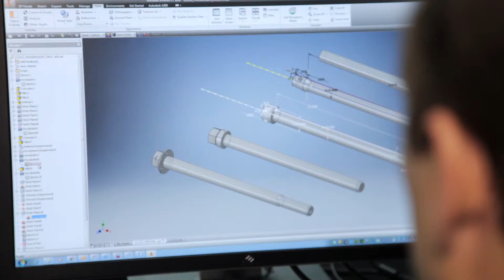Simplifier la complexité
Nous simplifions la complexité de votre chaîne d’approvisionnement grâce à notre éventail de services d’experts et de produits de qualité. Nous fournissons des fixations et des composants de Classe C de haute technicité à des clients du monde entier dans divers secteurs : chemins de fer, véhicules utilitaires, voitures de luxe, engins agricoles, matériels de production d’énergie, construction et industrie.

Notre objectif est de favoriser la croissance de votre entreprise et, en tant que partenaire, nous nous adaptons sans cesse pour vous aider à négocier les méandres de votre parcours.

Avec Optimas, votre chaîne d’approvisionnement fonctionne mieux

Tout se déroule sans accroc

La production garde la cadence
parce que les bonnes pièces sont disponibles

Les niveaux de stock sont à jour

Les normes de qualité garanties

Ingénierie
Fabrication
Contrôle qualité
Mise en œuvre
Logistique

Quels que soient vos besoins, la solution sera sur mesure

Vous souhaitez réduire le nombre de pièces ? Nous pouvons vous aider

Besoin d’assemblages ou de sous-ensembles ?  Comptez sur nous

Peut-être souhaitez-vous optimiser l’espace au sol ? … c’est fait

En fait, c’est extrêmement compliqué, mais c’est notre affaire

Nous serons là où vous avez besoin de nous pour maîtriser les petites choses qui font que votre chaîne d’approvisionnement fonctionne

Tout simplement, concentrez-vous sur la situation d’ensemble

Pendant que nous prenons en charge tous les détails